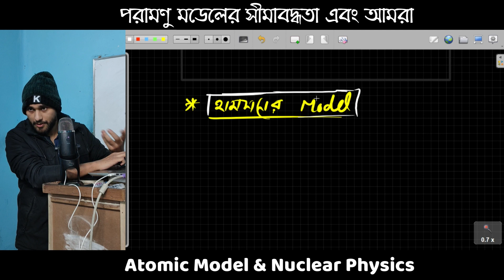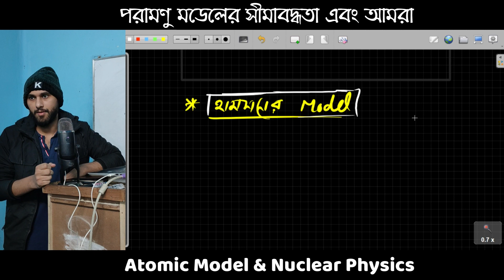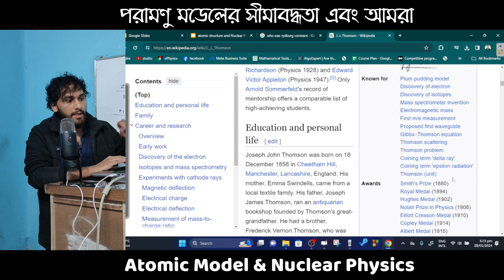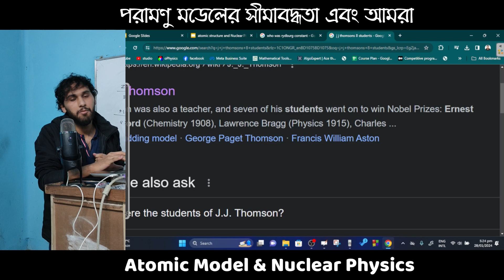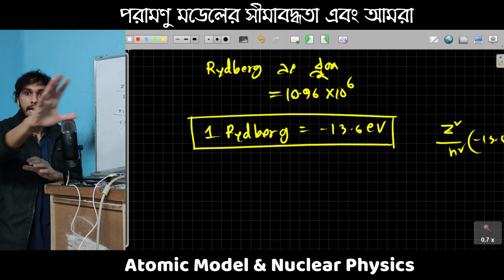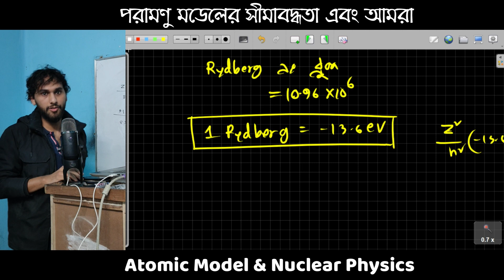পরামণু মডেলের সীমাবদ্ধতা এবং আমরা